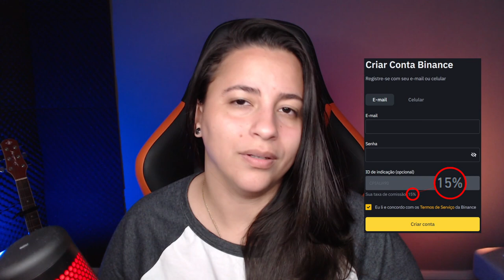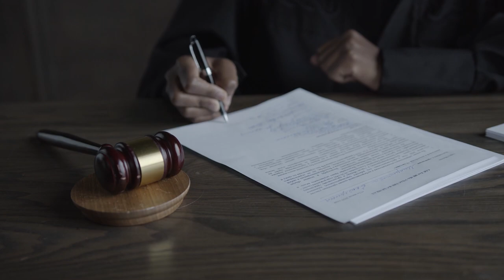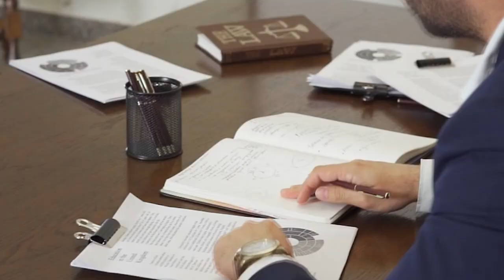ABANDONO DE CORRETORAS PODE INFLUENCIAR PREÇO DO BITCOIN NA RÚSSIA!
Na semana passada, a UE ampliou sanções com a Rússia, proibindo que empresas de criptomoedas fornecessem serviços a cidadãos russos. E algumas corretoras já estão cumprindo as novas ordens.